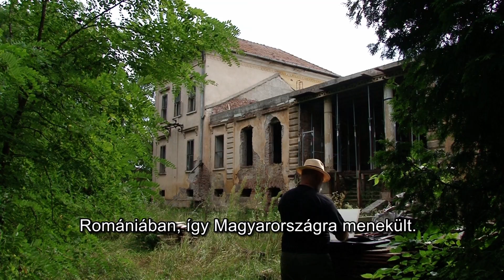Tortenelem a Maros sodrasaban 5 Feliratos